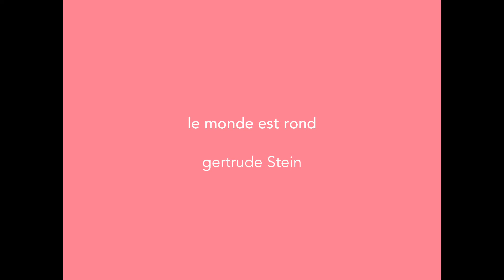Le monde est rond 11 de Gertrude Stein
Le monde est rond de Gertrude Stein
Chapitre 11, Ramener Billie à Willie
Lecture de Lætitia Cador, pour Vive Voix